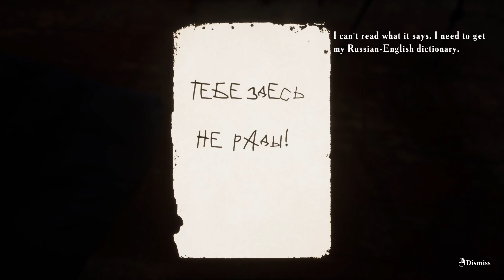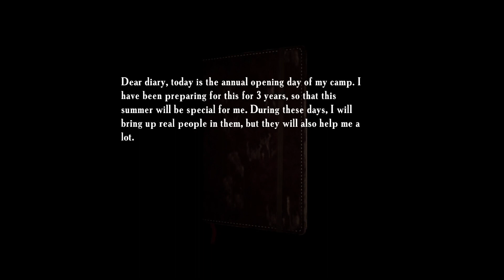Escaping the Uncontrollable Madness of Summer '58 (pt2)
In the summer of 2008. The main character, at the request of followers, goes to Russia to explore the abandoned camp "Yunost3. Locals say that this place is inhabited by restless souls. This will need to be checked

This Game Is Full Of Jumpscares, If You Love The Horror Genre, Then You Have To Try It Out.

DON'T WORRY YOU WILL NOT HAVE NIGHTMARES :)